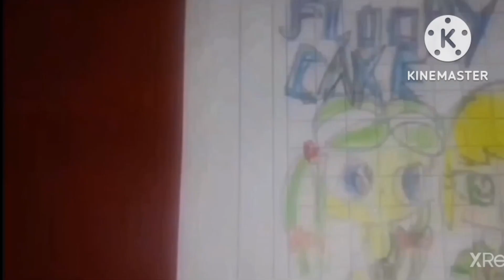intro N° 5 de yo y mis amigos y lazy town en Equestria Girls 4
espero que les guste también la nueva intro que hice, espero que les guste este nueva intro cuando se estrene, no se la pierdan